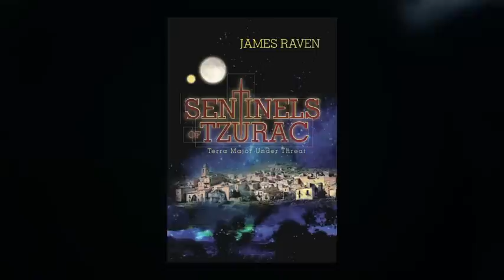Sentinels of Tzurac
The year is 2055 and the fate of the earth hangs in the balance, its only hope resting on the shoulders of one young man who is determined to save our planet from self-destruction.